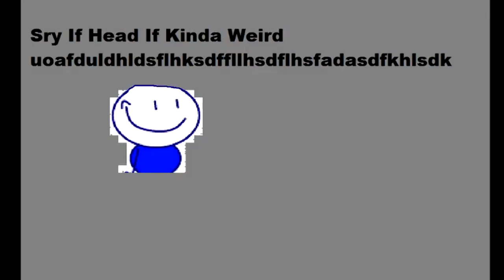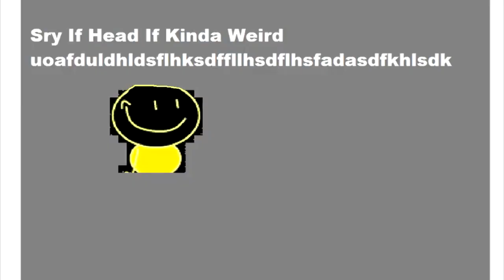TheGoliath Man's 13th Custom Sparta Source has a Sparta Extended Remix (NBK Style)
Nothing to say about this NBK thing...

Source i used :
TheGoliath Man's 13th Custom Sparta Source
By TheGoliath Man

Sparta Base i used :
Sparta Extended Remix
By Keaton